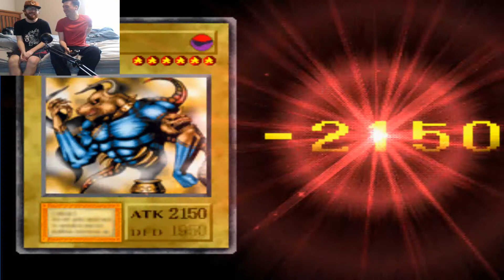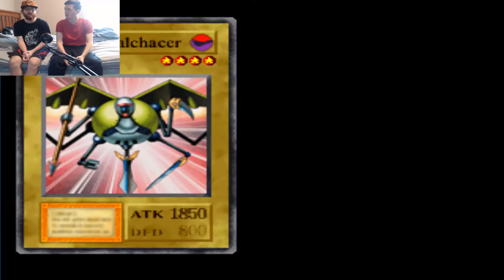FLAME CEREBRUS ARMY! - Yu-Gi-Oh! Forbidden Memories (Part 11) - CouchCoop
We will summon our greatest card. Or will we not see it once again? We continue our journey to collect the millennium pieces.
Let's Play Yu-Gi-Oh! Forbidden Memories part 11.

Justin's
Twitch.tv/LordZiltoid